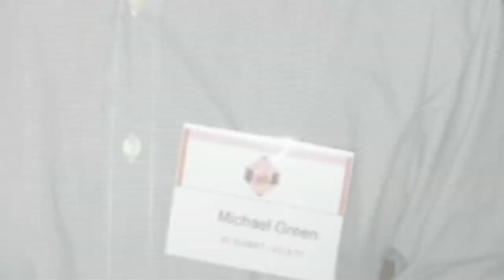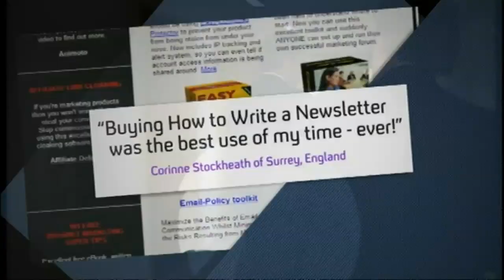Grant Shapps admits he "screwed up" over Michael Green pseudonym | Channel 4 News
The prime minister says he has "full confidence" in the Tory party chairman, Grant Shapps, despite his admitting "screwing up" over running a get rich quick scheme under a pseudonym.